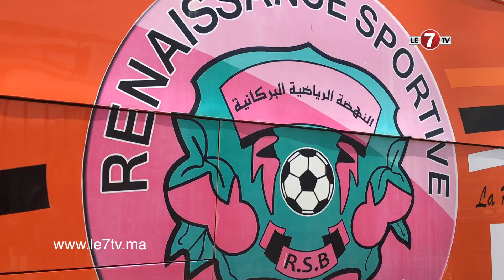"عادل السراج"مساعد مدرب فريق نهضة بركان...إستعدادات الفريق البركاني لمباراة المصري البورسعيدي.